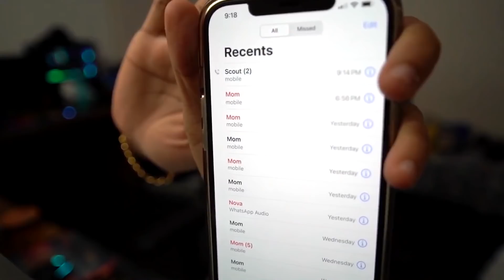Regaltos Comeback After BGIS | Roxx on Regaltos | Dynamo Snax Jonathan on Scout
Regaltos Comeback After BGIS
Roxx on Regaltos
Dynamo on Scout
Jonathan on scout
snax on scout
regaltos comeback
soul regaltos comeback
Dynamo on scout
snax on scout
jonathan on scout
scout covid positive
scout
rega comeback
regaltos reply on comeback

Video Credits :- Reglatos , Snax , Roxx , Hrishav